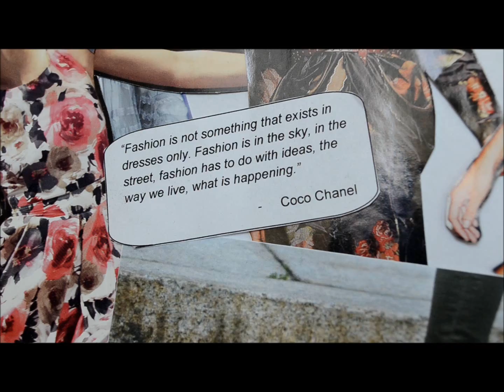OOTD - Lace Dress || In My Wardrobe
This is the outfit I wore on my sister's 2. wedding party.. She had two parties, one in Bergen and one in Oslo. If you want to see the 3 outfits I wore on the party in Bergen - here is the

xx TraN